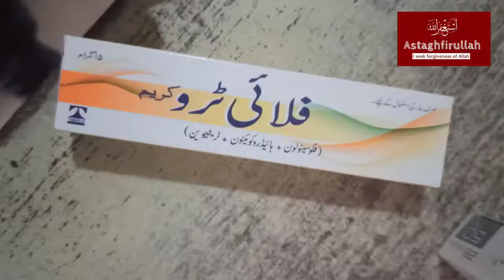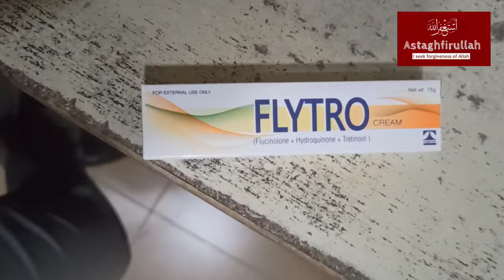flytro cream uses for skin in urdu | hyper pigmentation | blemish skin | melasma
the healthcare channel today with new video.
this video is about  flytro cream reviews
in this video we telling about flytro cream that how to use flytro cream for skin in urdu and what flytro cream side effects in urdu and how to use flytro cream with correct method
flytro cream uses for skin in urdu are very easy, this video also information like what are the flytro cream side effects in urdu.

es video me humne flytro cream ke mutaleq sub kuch btaya hua h keh flytro cream ka estemal kaise karein es flytro k nuqsanaat kia kia hain es ke elawa ye malomat bhi maojoodh k flytro cream and golden pearl ya golden pearl sabon ka estemal kaise karein.
ye ek informative video hai jisme chaiyan khatam karne ki cream aur chaiyan khatam karne ka tareeka our chainyan door karne ka tarika btaya giya h eske elawa malomat ye k
chaiyan on face tratment kaise karein our dagh dhabe ki cream our dagh bhabe ko kaise khatam karein.